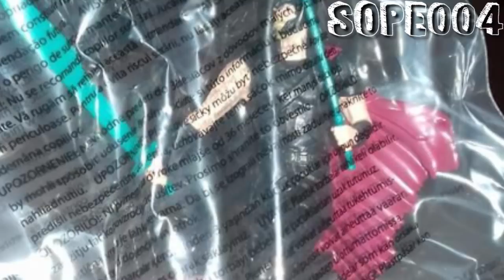Figuras | Liga de la Justicia | Justice League | Cinemex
Que pedo cholombianos, les muestro las figuritas de "La Liga de la Justicia", las cuales podrían vender en Cinemex.